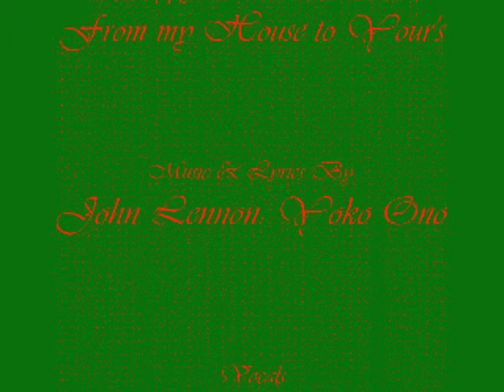Happy Christmas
Happy Christmas from my House to Your's
Wishing everone a Happy and safe Holiday Season. This was filmed with the flip video ultra.